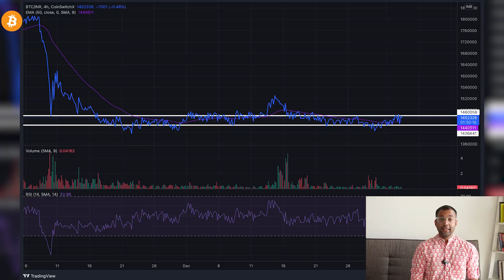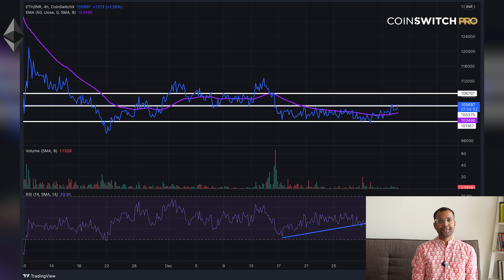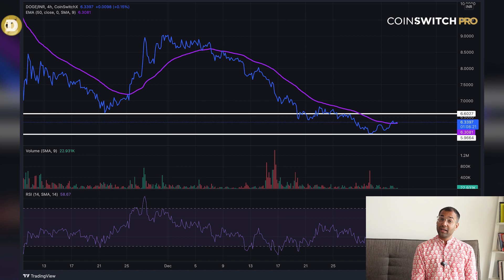Is ETH making a trend reversal? BTC, ETH, DOGE | Price Analysis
Its a new year and with new hope we bring you 2023's first Price Analysis video on Bitcoin, Ethereum & Doge.
First some news on Bitcoin...
MicroStrategy, one of the biggest institutional hodlers of Bitcoin, has added more bitcoins to its portfolio. Between Nov. 1 and Dec. 21, MicroStrategy bought 2,395 BTC at an average price of $17,181 per coin for a total of $42.8 mn, according to a new filing with the US SEC.
ETH closely follows the price movement of BTC, but gave a break out above the 50 EMA slope and continued to stay above the line, which slightly improved the investors' sentiment.
DOGE has been in the news for the last few days, and also witnessing some positive price action.
After the announcement of the New Core Development Fund by the Dogecoin Foundation, DOGE has given a breakout. The foundation is allocating 5 million DOGE to attract more developers and attention to the core of the network.

Time Stamps⏱️

About CoinSwitch Kuber:
We didn't become India's biggest crypto company overnight. The journey to make money equal for all began in 2017 with just a handful of us.

CoinSwitch is now India's largest crypto app with millions of users and more than 500 employees. We're backed by some of the world's leading investors including a16z, Tiger Global, and Sequoia Capital.

The cornerstones of our culture are customer obsession and an employee-first approach. We're building a platform that democratizes investments for everyone — making them simple, safe, and accessible to every Indian.